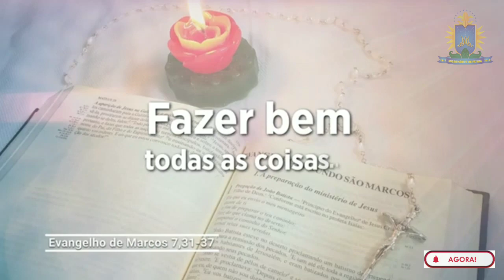EVANGELHO DO DIA 10 FEVEREIRO 2023